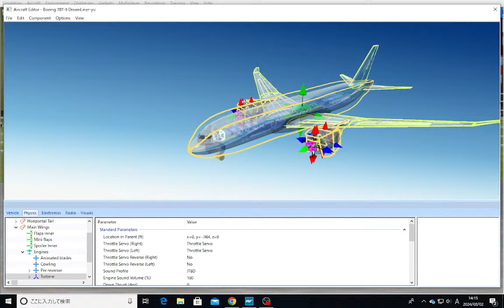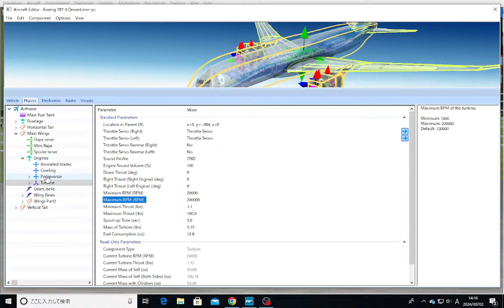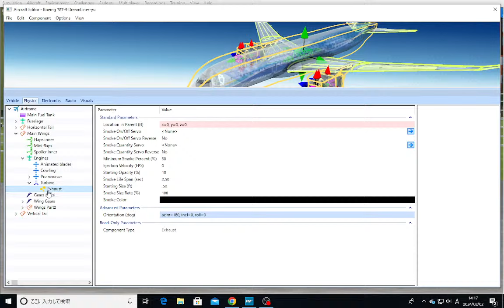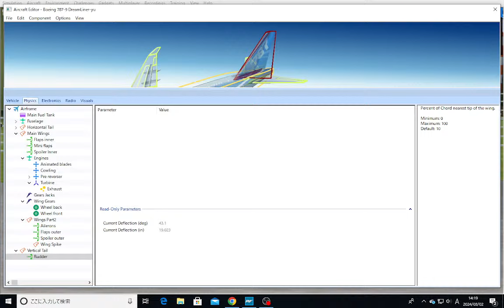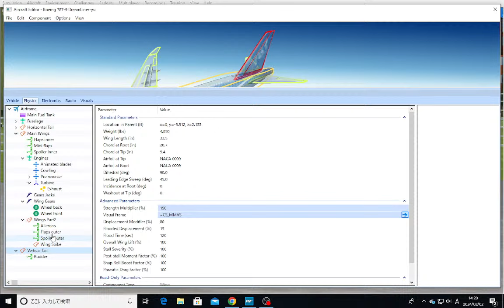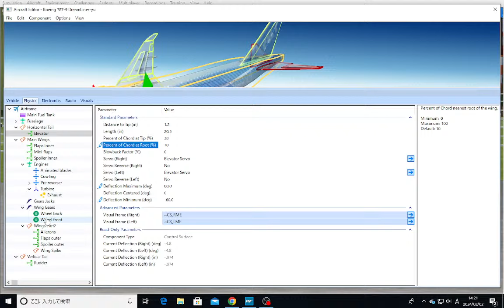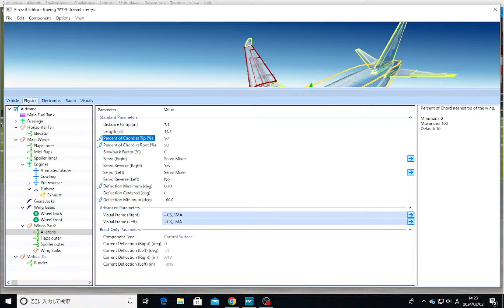🟢ラジコン改造中🔴🟡🟢Boeing🟡787🟡Dreamliner🟡危険🟡フル改造🔴爆音ジェット🔴無修正🔴ライブ配信🔴リアルフライト🔴ユーチャンネル 🔴24年3月2日